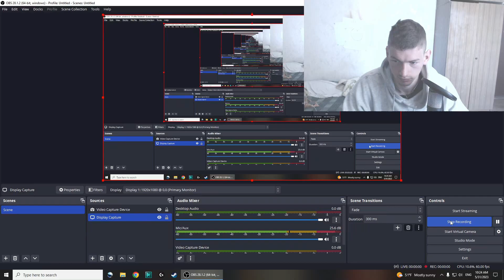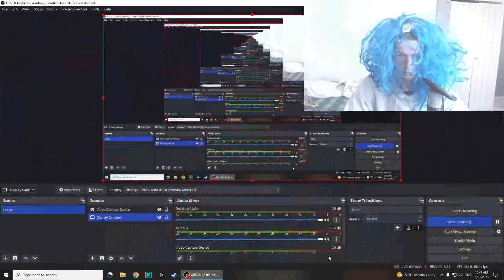CAS SUPERNATUREAL X MASTER MILES PART 4 DAMN MEGA X EXTRA EP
Welcome guys damn mega extra wow !